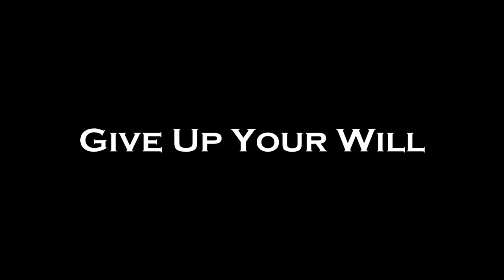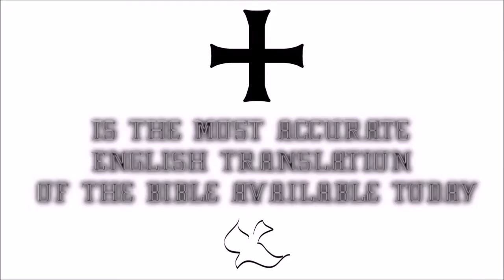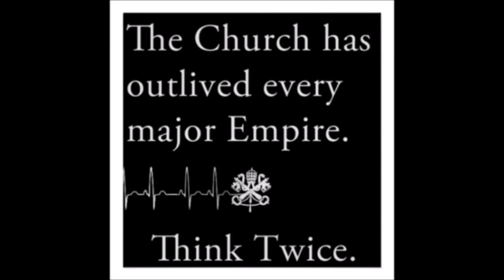♛Douay-Rheims Holy Bible | Jeremias(Jermiah)Part 2✠